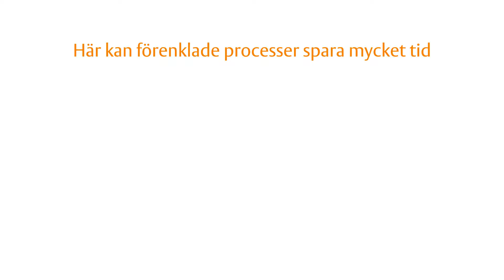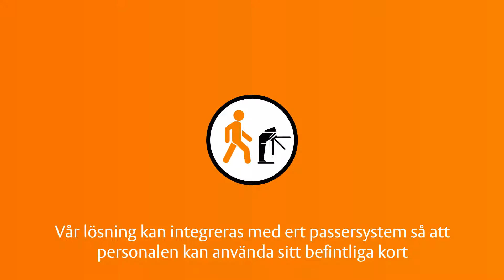Lösningar för scannerhantering inom logistik (SE)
Många logistikscenter har idag utmaningar med att bibehålla hög kapacitet under hektiska perioder. Här kan du se hur intelligenta förvaringslösningar från Traka kan hjälpa till med hantering av gemensamma enheter som handscanners inom distribution och logistik.